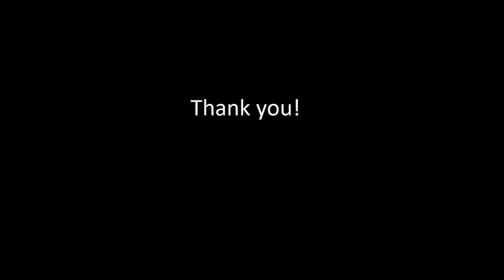Kenny van der Weg 'Highlights' 3